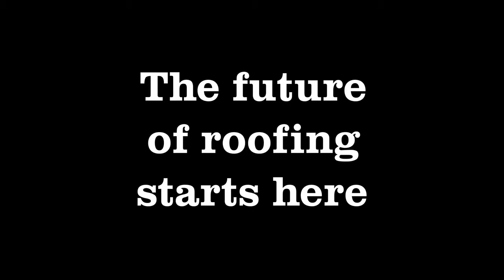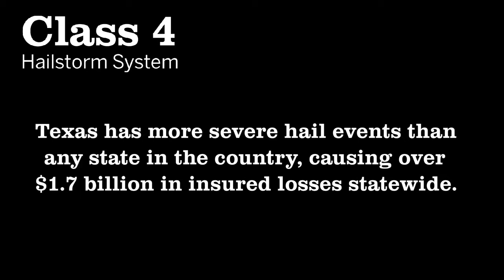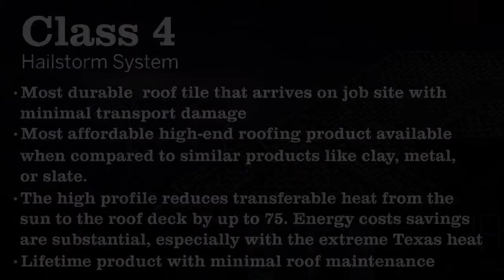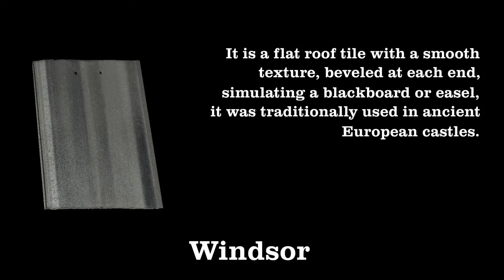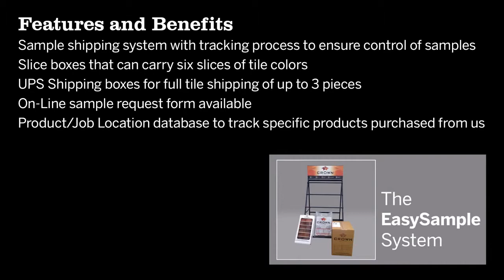Crown Roof Tiles - Texas Products Presentation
Presentation of our Mansfield, TX Plant products as well as a feature section of our Class IV Mediterranean Roof Tile Benefits.